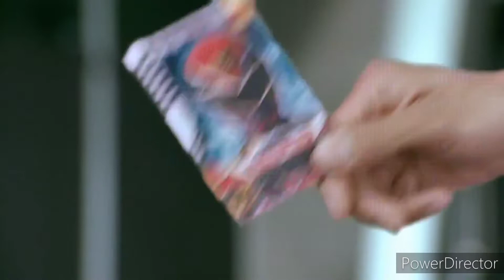Power Rangers Megaforce - Going Viral - Power Rangers vs Loogies